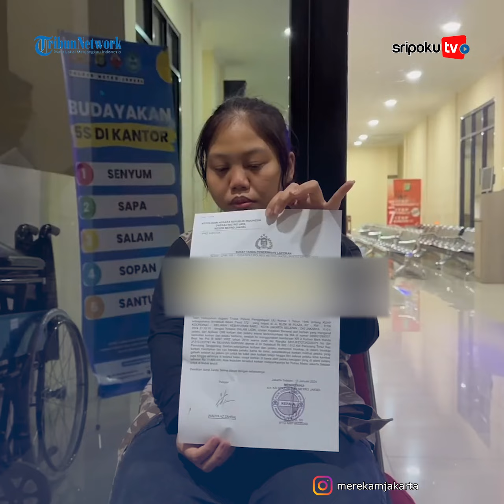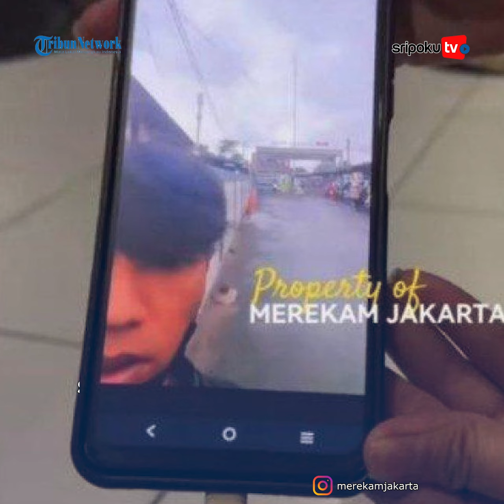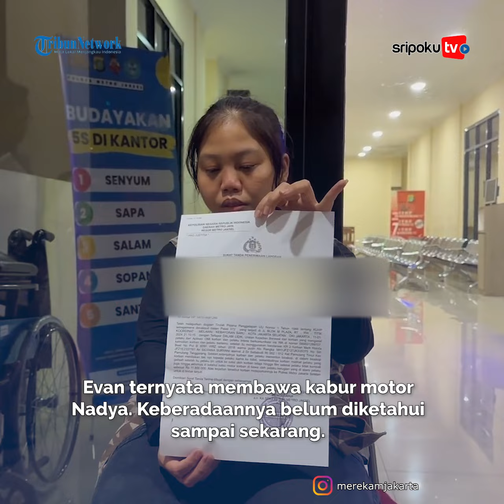Ketemu Lewat Aplikasi Kencan, Tangis Wanita Ini Motor Dibawa Kabur Teman Kencan saat Nonton Bioskop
Malang sekali nasib seorang wanita bernama Nadya Az Zahra, dia kehilangan motor kesayangan tepat di hari ulang tahunnya yang ke-24.

Motornya dibawa kabur oleh teman laki-laki bernama Evan yang baru dia kenal via aplikasi kencan.

Kejadian pencurian yang menimpa Nadya terjadi pada Kamis (11/1/2024) lalu.
Lihat informasi terkini bersama kami, di:

Palembang.tribunnews.com

Sumber Video: Instagram/ MerekamJakarta
Editor Video: LSA
Vo: Fhelinda